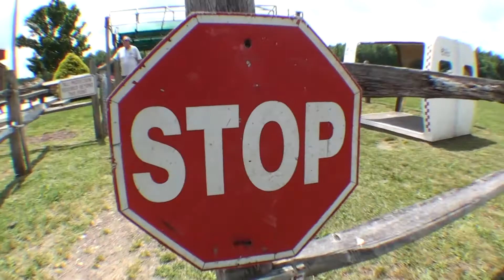1st time Skydiving Tandem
First time ever going skydiving with instructor Mike. Just ignore my dorky excitement.